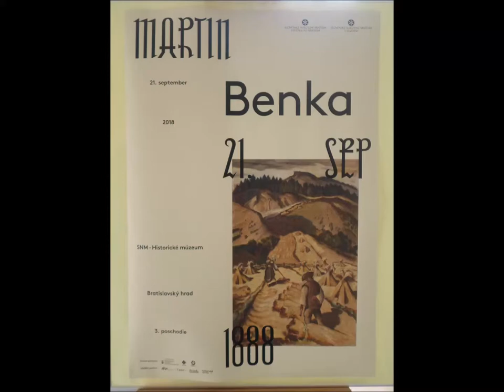Martin Benka trochu inak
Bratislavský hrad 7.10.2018